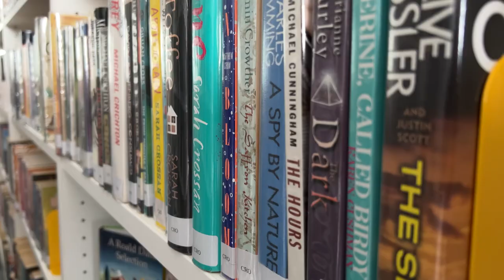Taunton School Staff Prepare for the Start of the Autumn Term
Our support staff have been working hard all summer to welcome our students back to our wonderful campus for the start of the autumn term.

Meet members of our Maintainance, Catering and Sport staff to hear about what we have been up to over the summer holidays in our latest video.